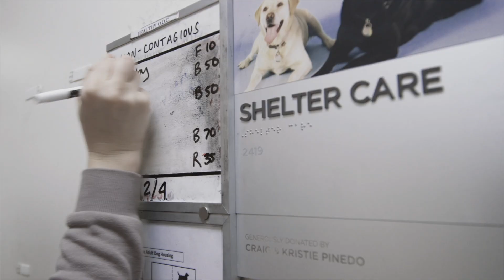Metamorphosis: What Happens When Rescue Animals At SF SPCA Are Given Love And Care Video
There is nothing like seeing animals come to life as they get the love, care and attention they need. We are proud to be the state of California's first no-kill shelter that makes sure animals get loving homes.
It is our mission at the San Francisco  SPCA to save and protect animals, provide care and treatment, advocate for their welfare and enhance the human-animal bond.

Video credits:
Produced by Seawell Productions LLC
Director: Tom Seawell
Editor, Co-Director: Gabriel Branbury
Original Score by Joe Satriani